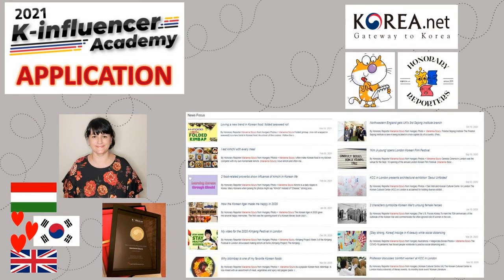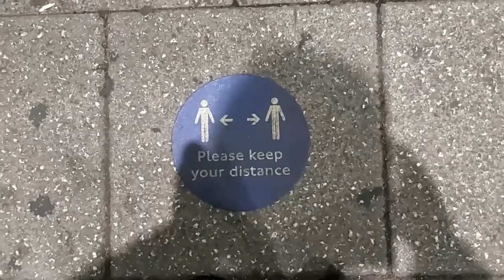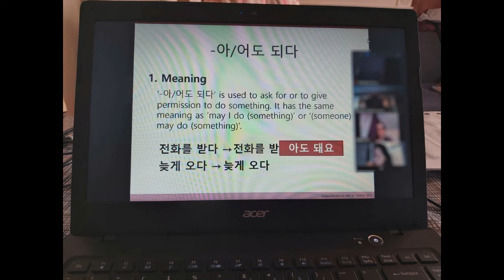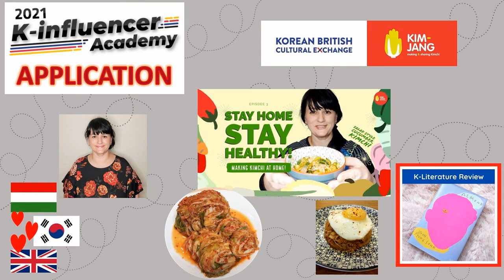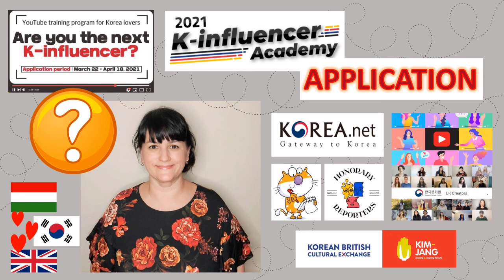K-Influencer Academy application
Am I the next K-influencer? This is my video for my K-Influencer Academy application for 2021.